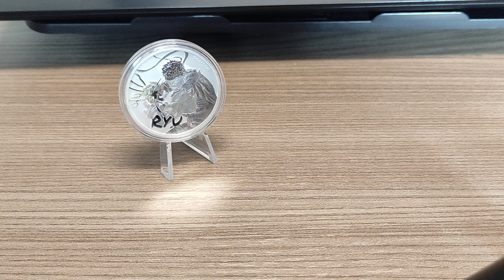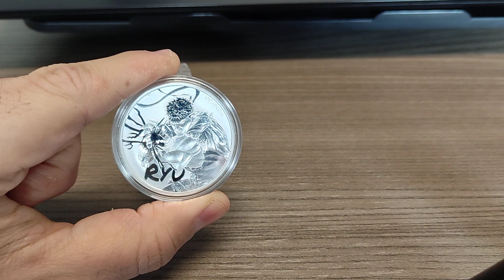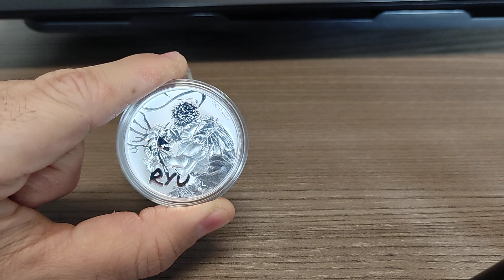Ryu Street Fighter Oncia Argento 2022, Tuvalu Perth Mint, 1 Silver Oz 9999 - Moneta Argento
La Zecca Australiana (Perth Mint) ha coniato per conto di Tuvalu un'Oncia in Argento dedicata a Ryu di Street Fighter che è uno dei personaggi più importanti dei videogames degli anni '90.

La moneta è in argento puro e pesa 31,10 grammi. Vediamo come è fatta e parliamo anche del suo valore.

Tiratura 15.000 pezzi